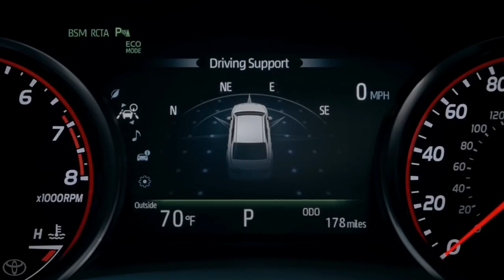Toyota Camry 2018. Бестселлер, созданный заново.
Toyota объявила рублевые цены на новое поколение бизнес-седана Camry. Дилеры уже принимают заказы на новинку.
Экстерьер автомобиля поражает Буйством дизайнерских идей. Она стала элегантной и динамичной. Хотя, поклонникам прежнего стиля она может показаться слишком агрессивной.

ОгоАвто - краткие обзоры новых автомобилей: интерьер, экстерьер, самые важные технические характеристики(для каждого класса свои), а также комплектации и цены.
Кроссоверы, пикапы, седаны и многое другое.
Это автомобильный канал, для тех, кто собирается купить новый автомобиль или просто интересуется автомобильным рынком.

Новые выпуски выходят еженедельно.